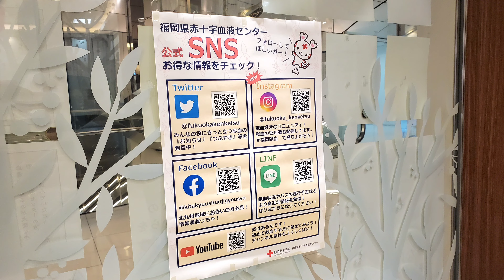「献血ルーム・キャナルシティ博多」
献血
血小板(成分献血)
헌혈
捐血
Hakata Fukuoka city Japan

福岡県福岡市博多区住吉
【HP】